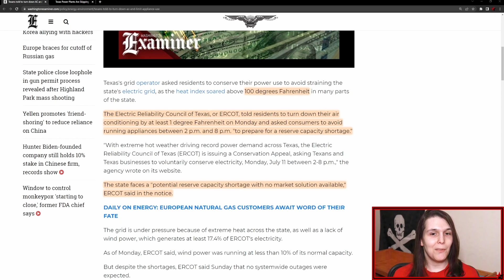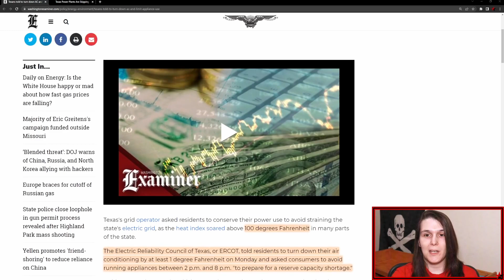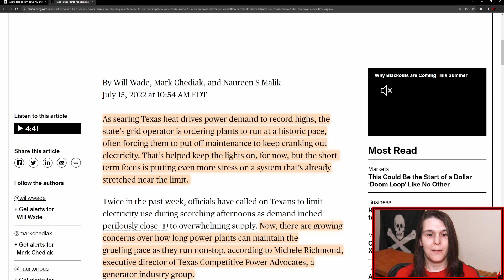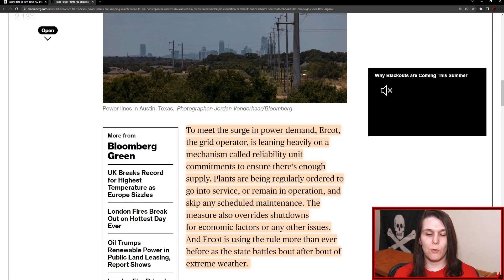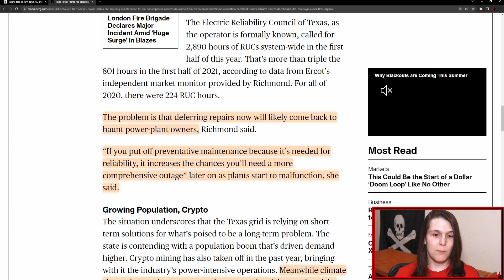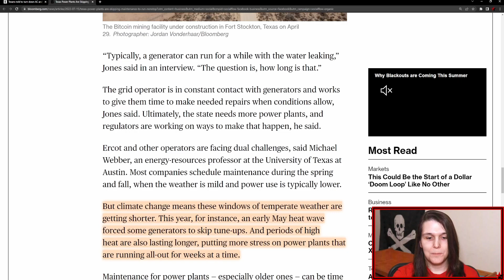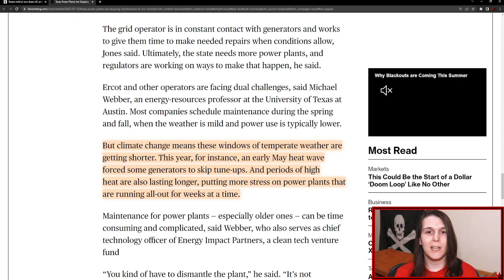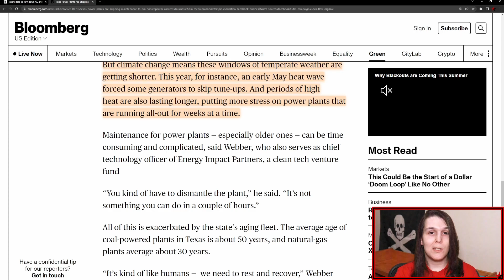The Texas Power Grid is About to Fail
A Discussion on how and why the Texas Power Grid is about to Fail. The combination of Excessive Heat and Climate Change has the power plants on the verge of failure.